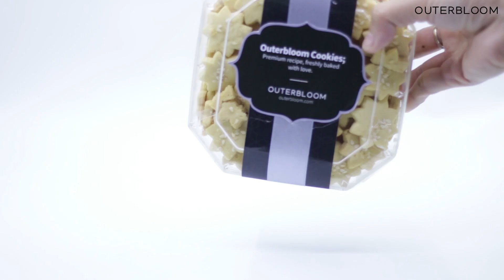Outerbloom Signature Ramadan Deluxe Hampers by Outerbloom.com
- Parcel Spesial Ramadhan dan Lebaran
- Dikemas dalam Exclusive Customized Box Bernuansa Ramadhan yang Dihias Dengan Pita Cantik
- Berisi Crunchy Jam Cookies, Sesame Star Cookies, Kurma, Calamansi, Boneka Butarro, Customized Diffuser, dan Tumbler
- Membuat Hari Raya Anda Semakin Berkesan
- Dapat Dijadikan Sebagai Hadiah untuk Kerabat
- Free Kartu Ucapan
- Pengiriman Hanya untuk Wilayah JADETABEK